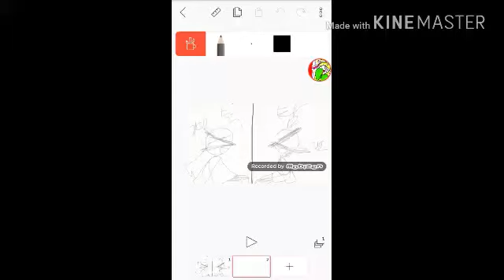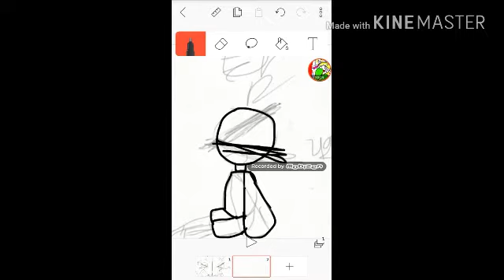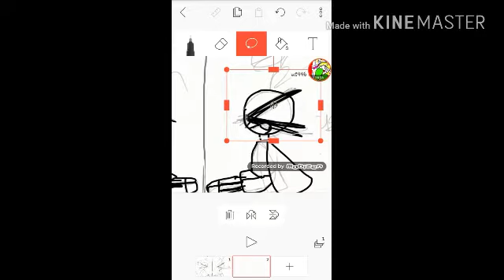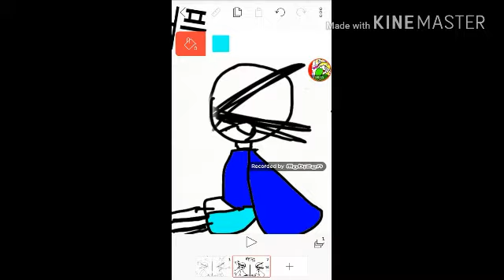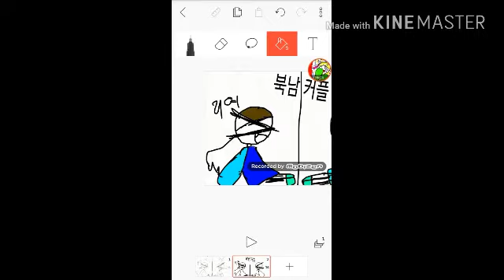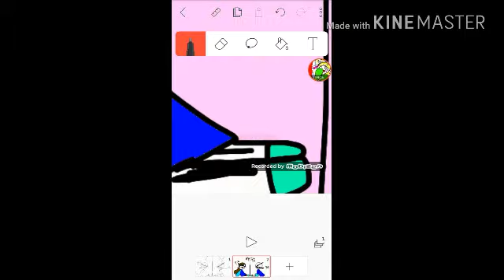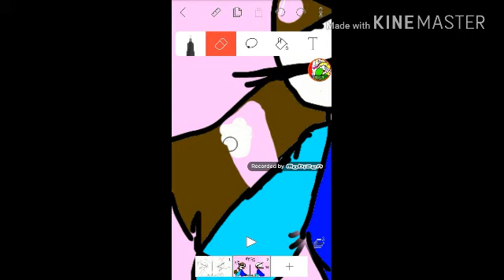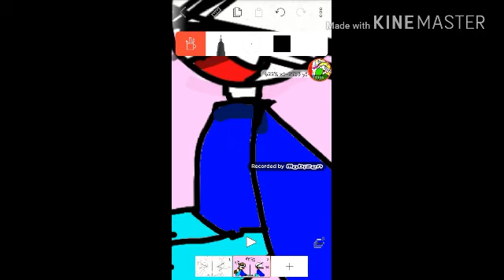남북커플 그리기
샌즈 리오 리여 둘이  사귀게 되었다  남북이 갈라지고 말았지만  휴일에  갈라진 선에서 소풍을 한다고 한다